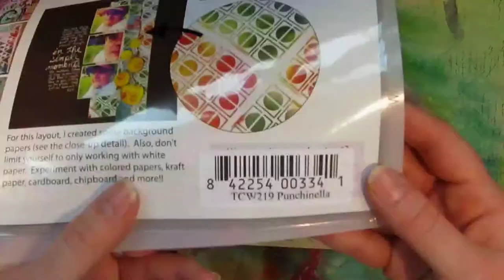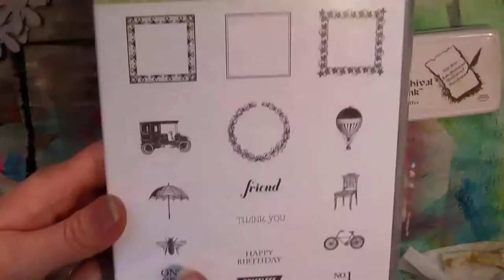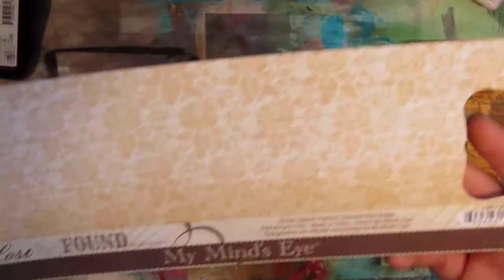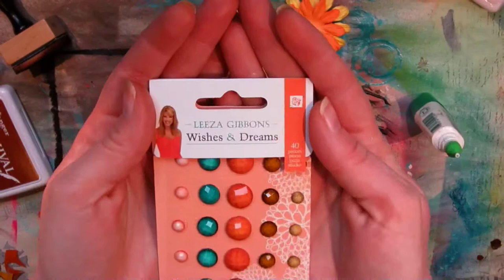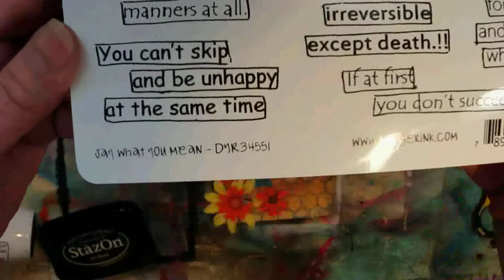Bee Tag Process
To see the supply list for this video, check out my blog post at